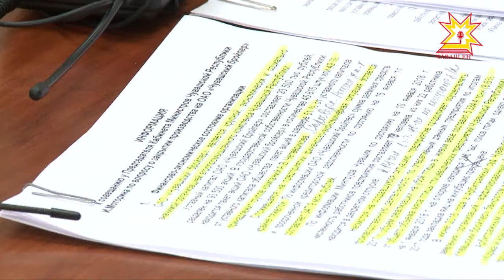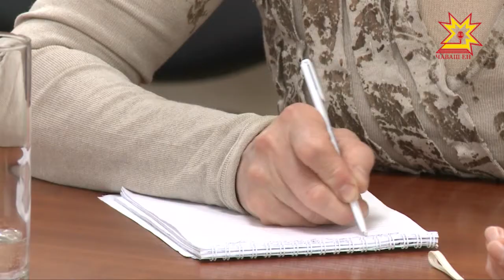Ситуация на предприятии чувашский бройлер остается напряженной.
Напомним, организация находится в стадии наблюдения при банкротстве. Работники птицефабрики объявили «тихую» забастовку.